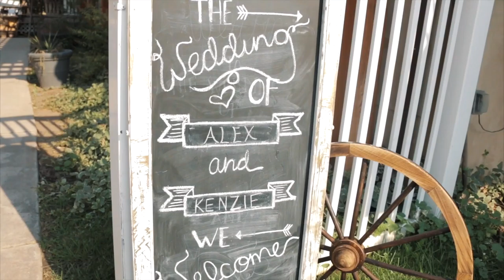Kenzie + Alex | UTAH WEDDING VIDEO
Utah